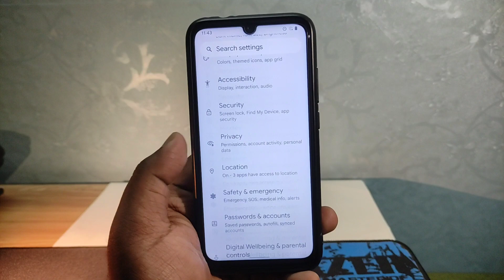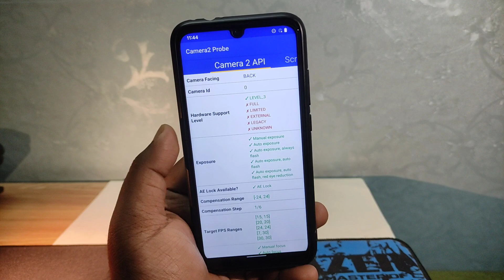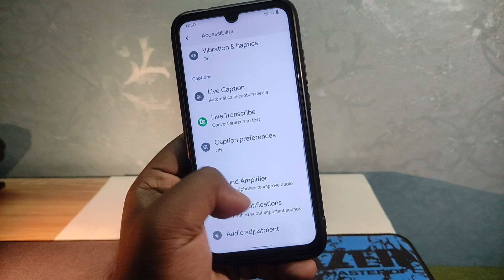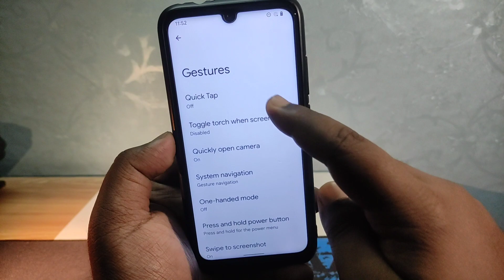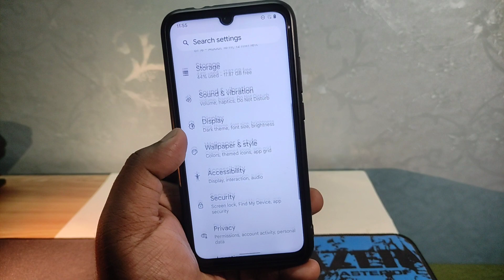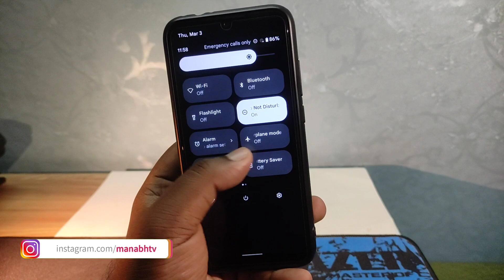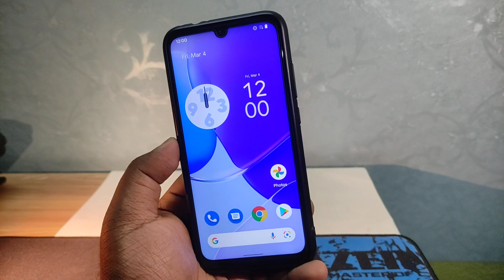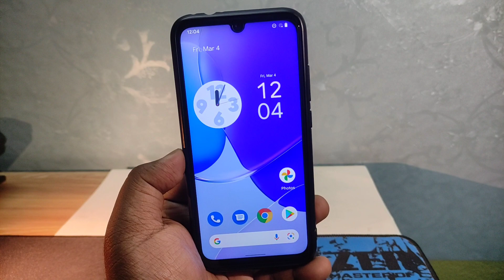Install PixelOS Android 12 on Redmi Note 7/7s - Great Performance & Battery 🔥🔥